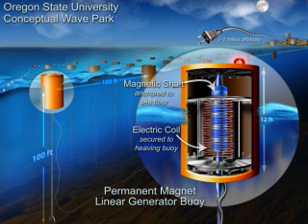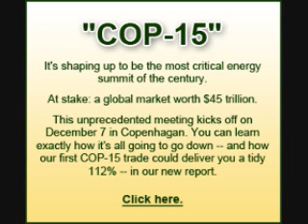Kirin's Climate Vlog NAACP COP15.WMV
Kirin Kennedy, student in Pennsylvania  and NAACP member has put together this multimedia video which shares images of climate related injustice as well as sharing a testimony by Kirin about climate justice and what we need to do to turn things around.